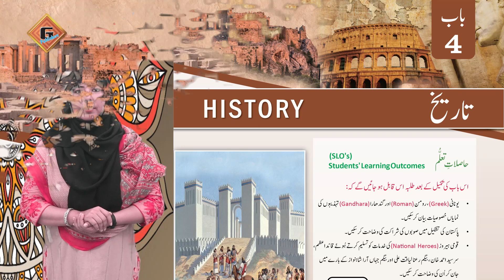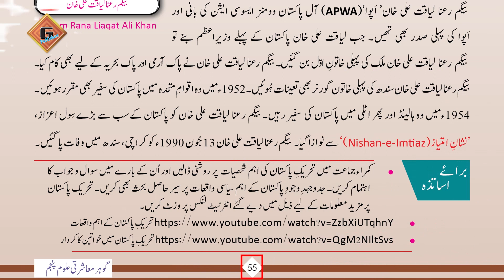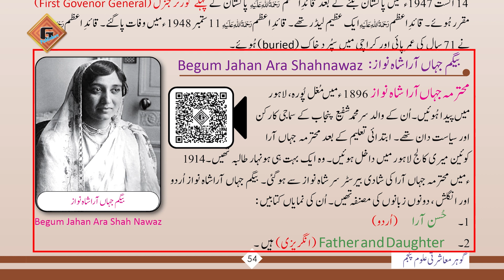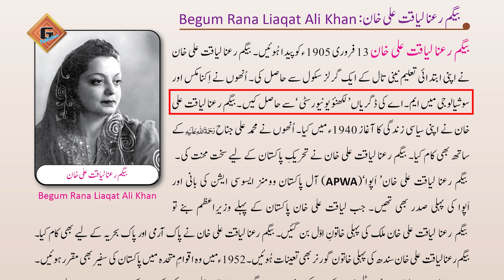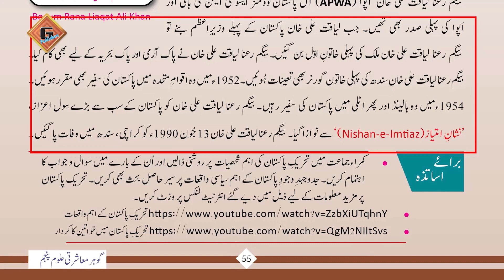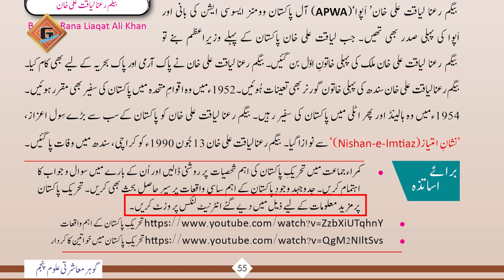Gohar Masharti Aloom 5|Unit 4|Lec 9|Begum Jahan Ara Shahnawaz